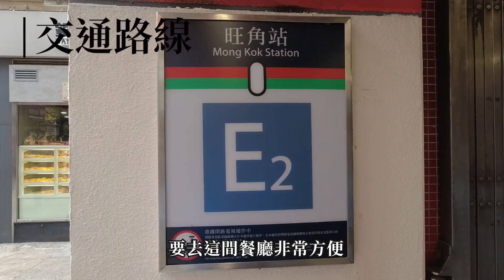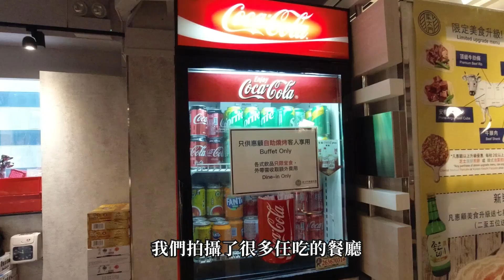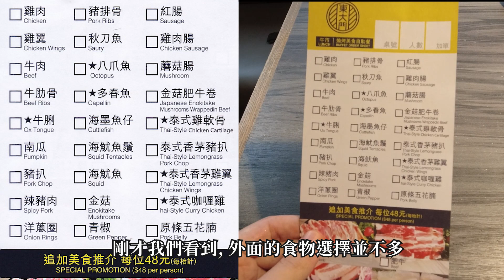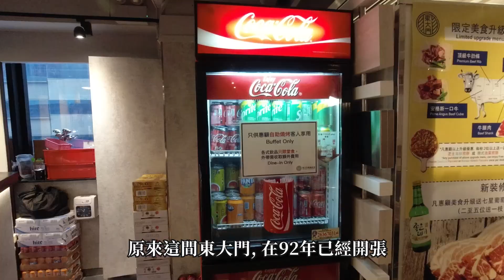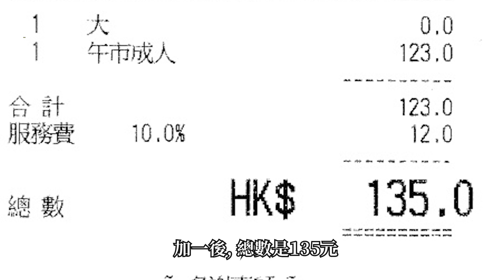[神州穿梭.香港#407] 旺角抵食韓國燒烤 123元任食任飲 4.5小時用餐時間 歷史悠久的韓國餐廳 | 東大門韓國料理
東大門韓國料理
地址 : 旺角西洋菜南街51號友誠商業中心5樓
港鐵旺角站 E2 出口, 步行約1分鐘